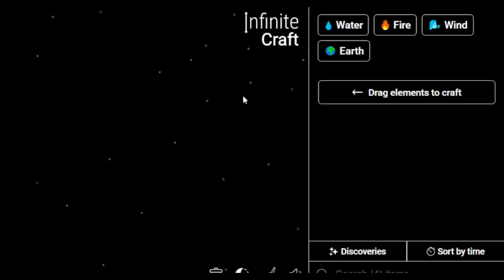How to Make Qatar in Infinite Craft | Get Qatar in Infinite Craft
Master the art of crafting with our Simple Infinite Craft Recipes Tutorials! Learn how to obtain a Qatar in the immersive world of Infinite Craft. Unleash your creativity and explore the possibilities with our step-by-step guides!

📜 Featured Infinite Craft Recipes:

Qatar ,